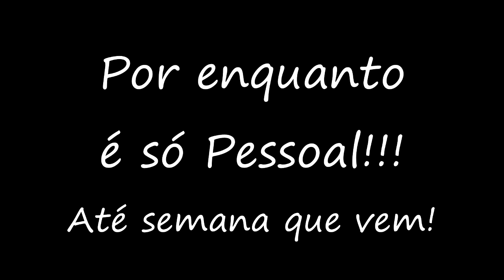Fotos e videos da semana GMB - Episódio 01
O que rolou nas mídias sociais do GMB na semana de 20 a 26 de março de 2016!

Edição Will-Carcará Garagem
Narração - Will e Pastor Silvio!